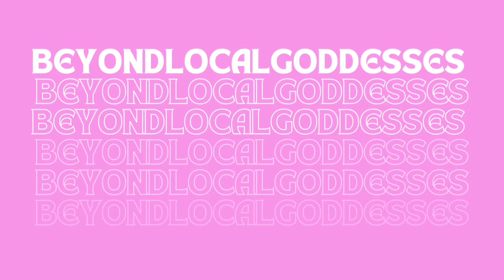Akshay kumar ROASTED Beer-Biceps😂 !! Reacting to Funny memes 😍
Social Networks -